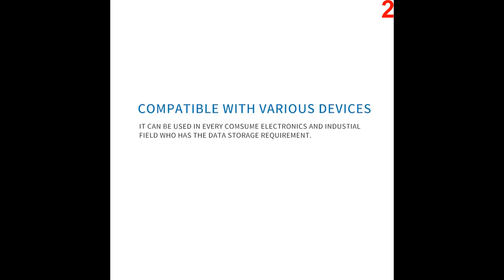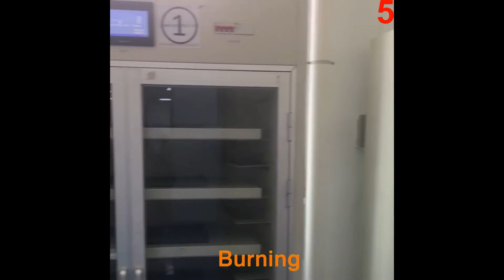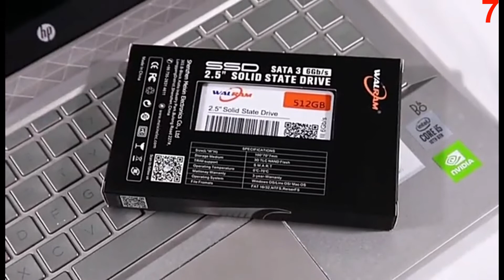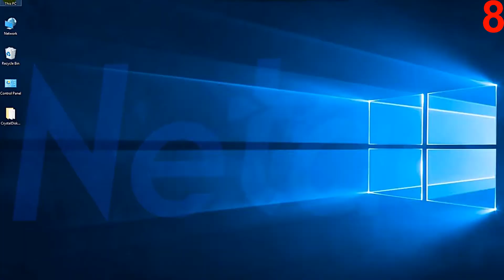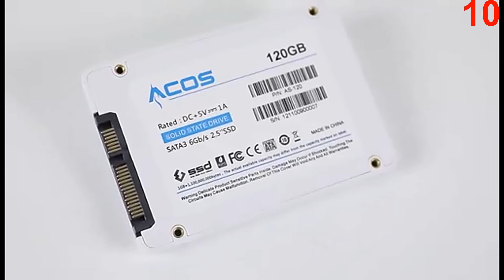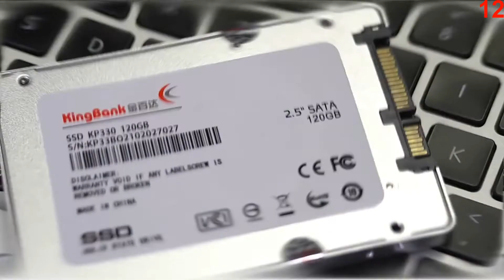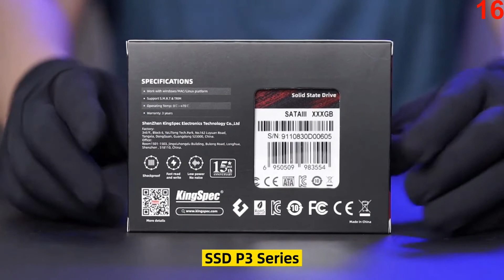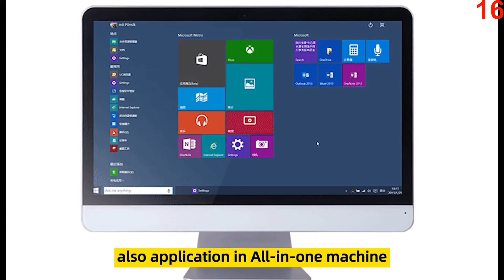The best SSD SATA 3 drives for a computer with Aliexpress